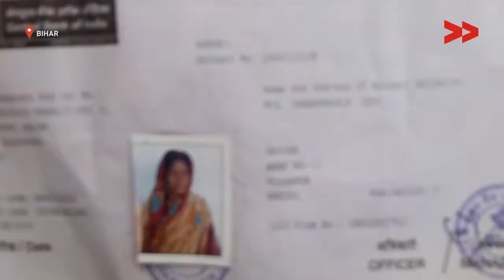IMPACT: 2 Families Get Child Death Compensation Amount In their Bank Accounts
Community Correspondent Indu Devi reports from Begusarai, Bihar for Video Volunteers.